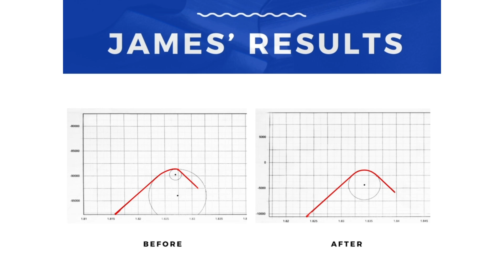Automatic Surface Finishing for Any Part! | Surface Finishing Machine Technologies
Surface finishing of this aerospace part can become a difficult task. Our automatic surface finishing machine not only serves as the most efficient option but also provides consistency throughout the whole part.

Our company reinvents the surface finishing process. With an array of tools, our machines are apt to process a vast roster of metals and other materials.

This comparison shows an original finish compared to the James Engineering ran part.

About:
James Engineering in Broomfield, Colorado has been optimizing gear and part manufacturing since the 1980s. Our deburring and chamfering machines are the best fit for any job. With custom manufacturing solutions, we focus on providing top of the line precision, efficiency, and sustainability. With a user friendly interface, our systems allow for a one-time-setup for batch production. Our “recipes'' feature allows for machine memory of all your intricate gears and parts. James Engineering provides top of the line manufacturing technologies for a broad range of industries including, but certainly not limited to; aerospace, automotive, tools, and household appliances.